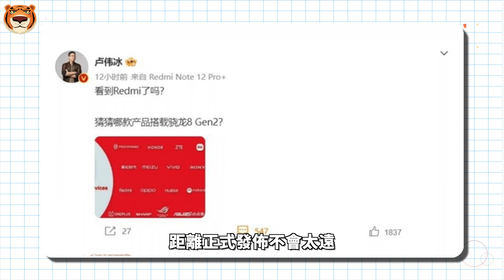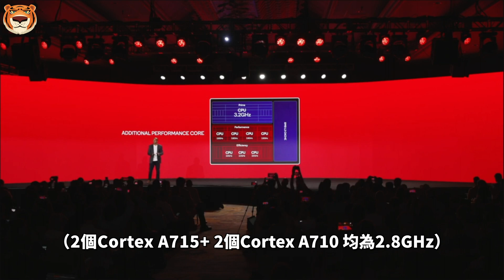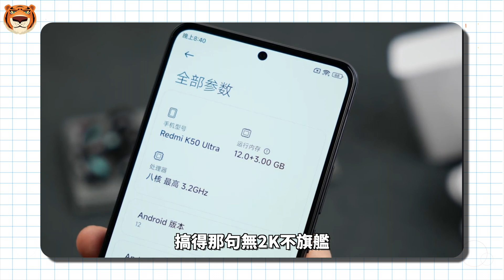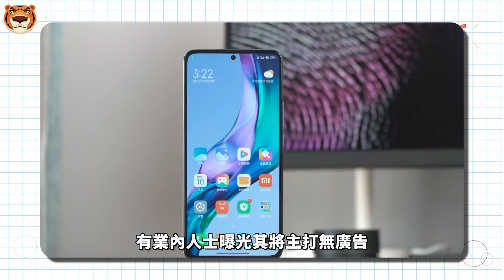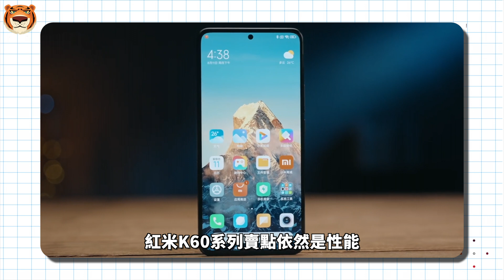骁龙8 Gen2新旗舰，不止小米13，Redmi K60也准备好了，继红米 K50后，全新“焊门员”来了，卢伟冰1999元的这个朋友，就问你交不交？【Technic Tiger】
11月16日上午，高通召开 2022 骁龙峰会，正式发布骁龙8 Gne2旗舰手机芯片，随后小米集团中国区总裁卢伟冰，转发了小米新旗舰将搭载第二代骁龙8移动平台的相关微博。网友却纷纷留言期待Redmi K60系列的登场……

00:00 redmik60
01:08 骁龙8 Gen2
02:12 屏幕方面
02:41 影像方面
03:03 续航方面
03:24 其他方面